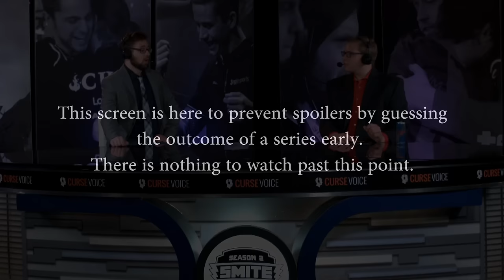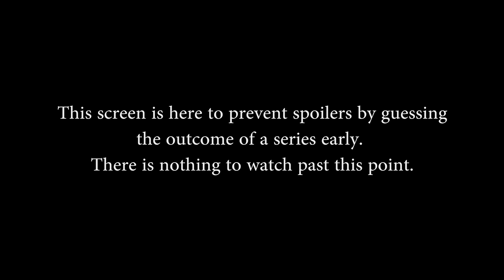SPL Fall: Week 2 - Cognitive Gaming vs. AFK Gaming (Game 1)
SPL Fall: Week 2 - Cognitive Gaming vs. AFK Gaming (Game 1) (Sun. August 23rd, 2015).

Full list of matches for this weeks event:

Gods in this match: Bellona, Bacchus, Janus, Ratatoskr, Neith, Geb, Serqet, Hades, Xbalanque, Fenrir